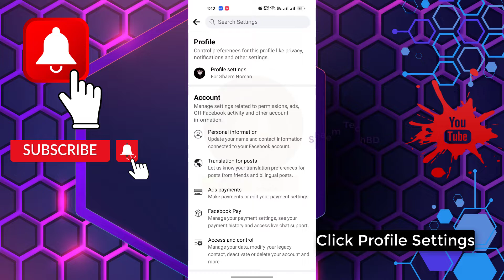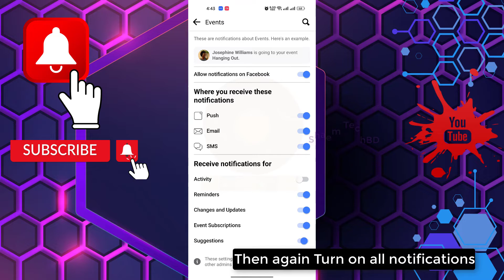How to Fix Facebook Events Notifications not Showing Problem Solve Android & Ios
Your Quary-
1.facebook not working on phone
2.facebook not working properly on chrome
3.facebook not update problem
4.facebook comments not showing up
5.facebook watch for you not working
6.facebook for you video not working
7.my fb not working
8.facebook not showing my story
9.facebook not working
10.how to fix facebook not working
11.facebook problem
12.facebook no funciona
13.facebook não funciona
14.como consertar o facebook que não está funcionando
15.facebook server down problem
16.how to fix facebook password reset not working
17.cómo arreglar facebook que no funciona
18.fb not working problem
19.how to fix facebook not open problem
20.fb not open problem
21.facebook keeps stopping
22.facebook menu inst available right now problem
23.menu inst available right now
24.how to solve facebook problem
28.facebook try again problem
26.facebook reload menu problem solve
27.how to fix facebook all problem
28.facebook tecnical error problem
29.facebook tecnical issue
30.keeps stopping
31.not open
32.facebook issue
33.iphone facebook
34.fb iphone
35.facebook iphone
36.facebook ipad
37.repair facebook
38.fix facebook
39.fb ipad
40.enable facebook
41.facebook marketplace not working 2023
42.facebook ads not working 2023
43.y facebook is not working
44.facebook page not showing setting option
45.facebook work not show
46.facebook not showing search results
47.facebook not showing share option
48.facebook not showing suggested friends
49.facebook not showing stories
50.facebook not working safari
51.facebook not working samsung
52.view more replies facebook not working
53.review posts and tags on facebook not working
54.two factor authentication required facebook not working
55.reset password facebook not working
56.recovery code for facebook not working
57.reels recommended on facebook not working
58.reels and short videos facebook not working
59.facebook search not showing results iphone
60.facebook page not showing reels
61.facebook ads not showing results
62.facebook search not showing results
63.facebook not responding problem pc
64.share your story to facebook not working
65.story on facebook not working
66.facebook not showing reels option
67.facebook not working unless on wifi
68.facebook not working using data
69.today facebook not working
70.tagging on facebook not working
71.two step authentication facebook not working
72.tag review facebook not working
73.two way authentication facebook not working
74.facebook tag notification not working
75.fb lite not opening today
76.submitting id to facebook not working
77.facebook not showing thumbnail youtube
78.search in facebook not working
79.story activity facebook not working
80.share to a page facebook not working
81.sharing post from instagram to facebook not working
82.social links on facebook not working
83.facebook not responding problem
84.facebook not working right on ipad
85.professional mode facebook not working
86.new phone facebook not working
87.facebook notification sound not working
88.facebook name change not working
89.facebook comment notifications not working
90.facebook notifications not working
91.my followers on facebook not working
92.mobile data on but facebook not working
93.manage posts on facebook not working
94.manage your posts facebook not working
95.messenger and facebook not working
96.messenger view profile on facebook not working
97.my facebook not working
98.marketplace on facebook not working
99.facebook story not showing music
100.facebook and messenger problem
101.facebook not working on android
102.facebook not working on mobile data ios
103.facebook lite not working upgrade
104.facebook not working properly on android
105.page roles facebook not working
106.page notifications facebook not working
107.photo layout in facebook not working
108.facebook microphone not working pc
109.facebook not showing professional mode
110.facebook not showing posts